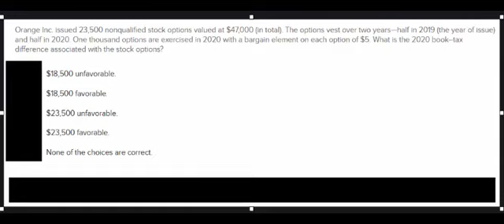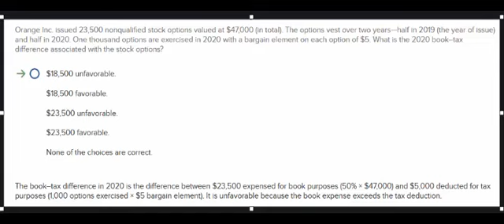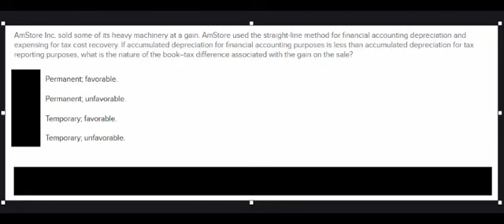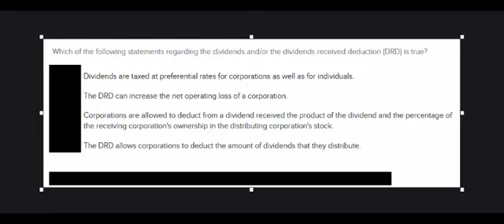Tax accounting multiple-choice Q&As - Financial Accounting Income vs Taxable Income (Spilker 11e)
Three multiple-choice questions and explanations